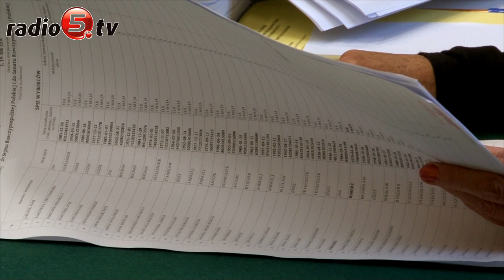Mieszkańcy głosują od rana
Mieszkańcy regionu głosują w wyborach parlamentarnych. W Ełku wszystkie lokale wyborcze otwarte zostały punktualnie, bez żadnych zakłóceń. Przed niektórymi lokalami wyborcy ustawili się już przed godziną 7.00. Reporter Radia 5 zapytał pierwszego głosującego dlaczego spełnia swój obywatelski obowiązek tak wcześnie. -Chcemy mieć wpływ na to kto będzie nas reprezentował w Sejmie i Senacie, mówili ełczanie, którzy już oddali swój głos. Wyborcy z Giżycka również podkreślają jak ważny jest udział w wyborach. Udając się do lokalu wyborczego powinniśmy mieć przy sobie ważny dokument ze zdjęciem: dowód osobisty, prawo jazdy lub paszport. Aby oddać ważny głos, należy w kratce po lewej stronie obok nazwiska kandydata postawić znak "X". Lokalne wyborcze otwarte będą do 21:00.